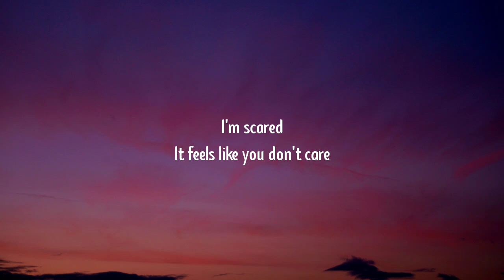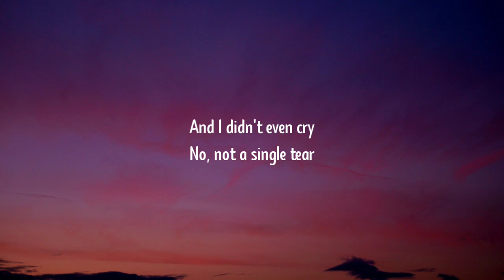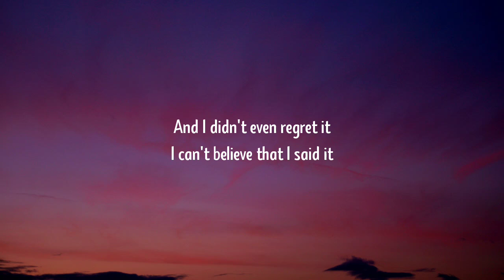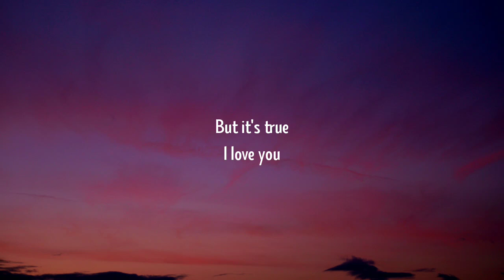JXDN - Romantic Homicide (Lyrics)